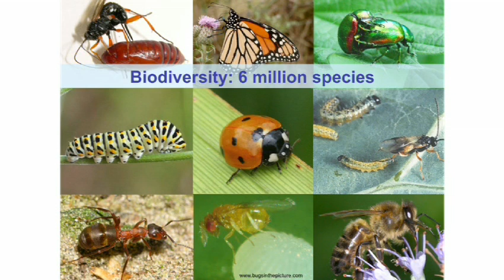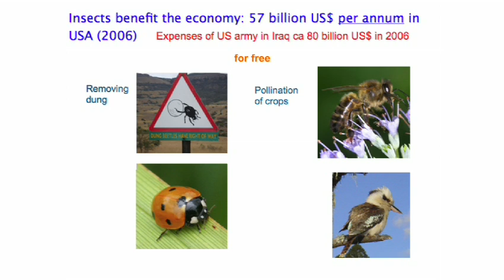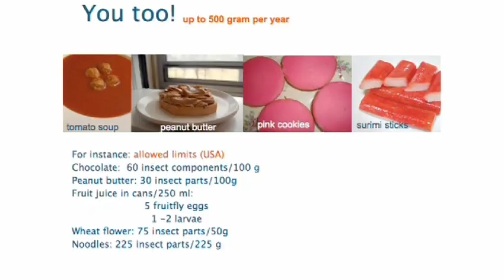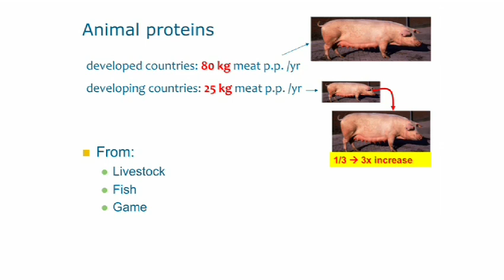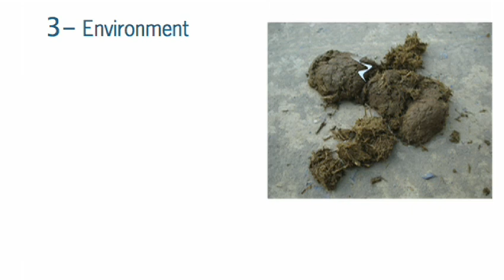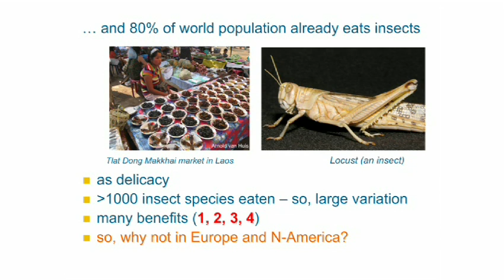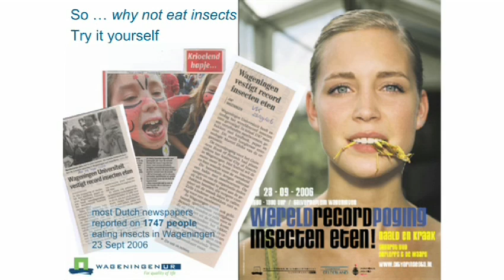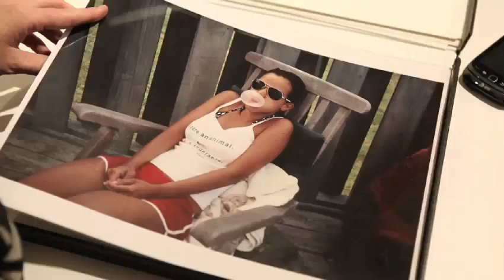Marcel Dicke: Why not eat insects?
Marcel Dicke makes an appetizing case for adding insects to everyone's diet. His message to squeamish chefs and foodies: delicacies like locusts and caterpillars compete with meat in flavor, nutrition and eco-friendliness.